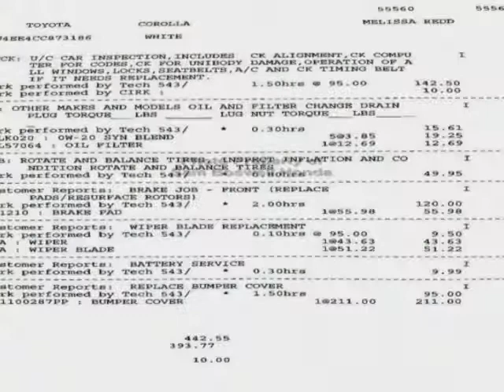2012 Toyota Corolla Sedan Sedan - Enterprise, AL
Sam Boswell Honda, Enterprise, AL - MP3 ENTERPRISE AL 36330